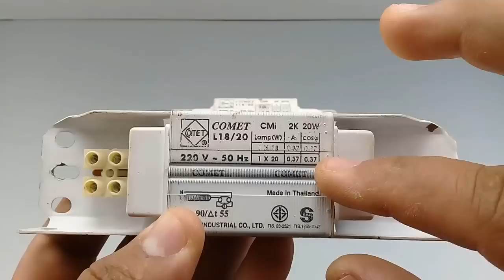How to make Inverter 12v to 220v use Transistor No IC